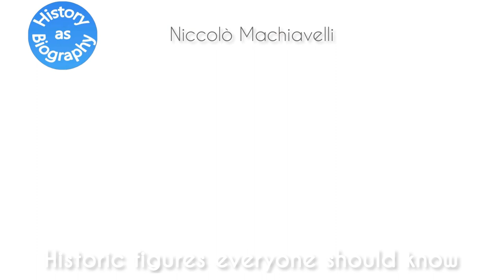Niccolò Machiavelli - a short biography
Niccolò Machiavelli - historic figures everyone should know

Photo: All images used in this video are in the public domain